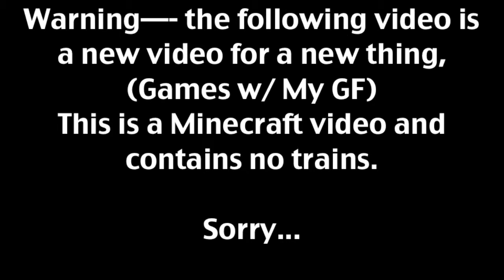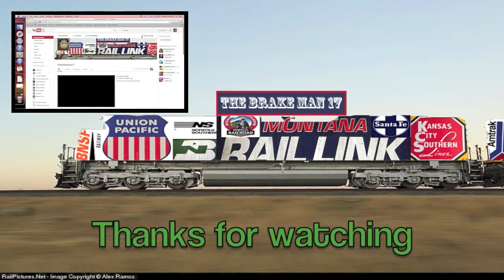Minecraft with my girlfriend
just joking around and make this video for fun.

i am thinking about a series of vids playing different games with her.